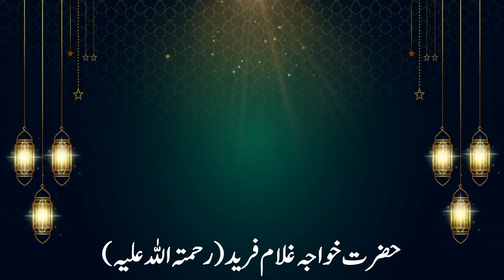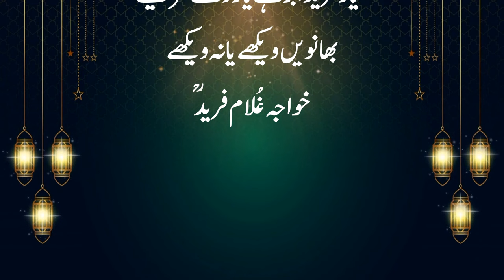khawaja Ghulam Fareed Ka Waqia || Kramaat of Khwaja Ghulam Farid || Urdu Story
Title